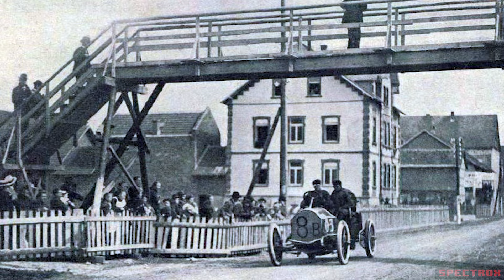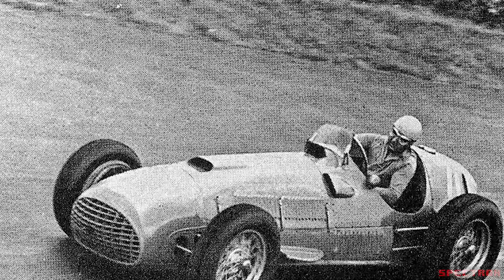10 Datos Sobre ... Los GPs De F1 En Nurburgring!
--Intro: 00:00
-10 Inicios: 00:51
-9  El Apodo Legendario: 02:33
-8  Eñ Nuevo Nurburgring: 03:32
-7  La Hazaña Del Maestro: 04:32
-6  El Ultimo Triunfo De Moss: 05:56
-5  Los Pilotos Mas Ganadores: 06:48
-4  Los Constructores Mas Ganadores : 07:36
-3  Records y Poles : 08:18
-2  Los Nombres De Nurburgring: 09:04
-1  Schumacher y El Titulo Del 95: 10:39
Fin: 12:07

-GT2